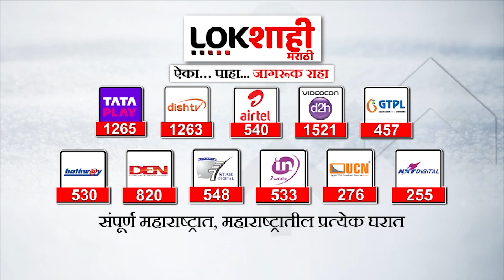Mumbai | टाइम्स एम्प्लाॅट इन्स्पायरिंग लीडर्स अवार्ड | Lokshahi Marathi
Mumbai | टाईम्स एम्प्लाॅट इन्स्पायरिंग लीडर्स अवार्ड | Lokshahi Marathi